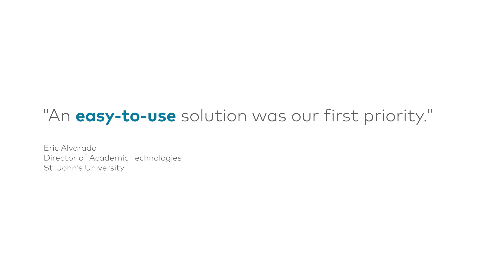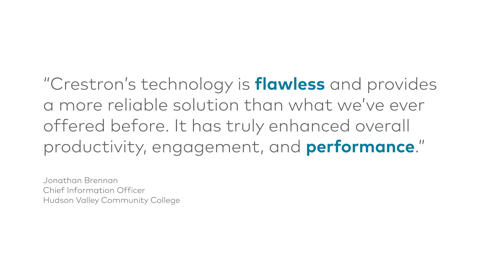Crestron DigitalMedia™ Comprehensive Content Distribution Solutions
Crestron DigitalMedia™ technology enables you to easily distribute any source to any display in any space, from a single room to an entire building or campus.